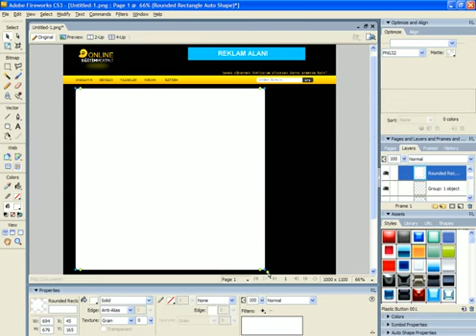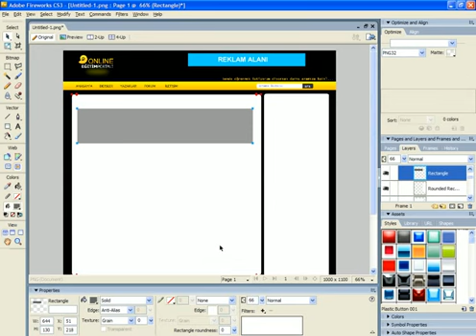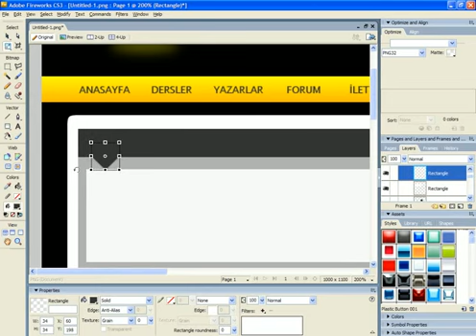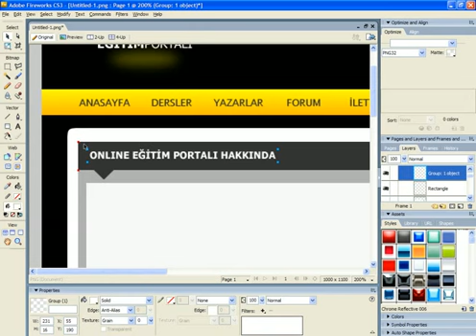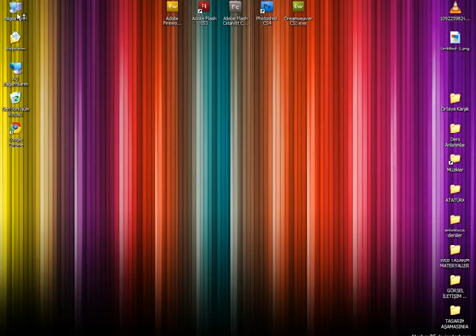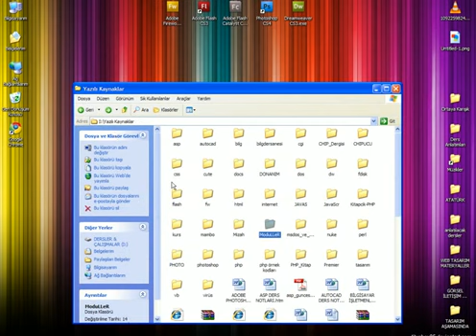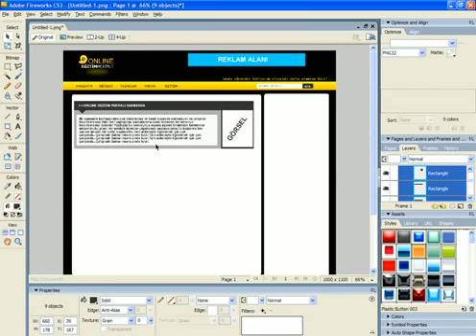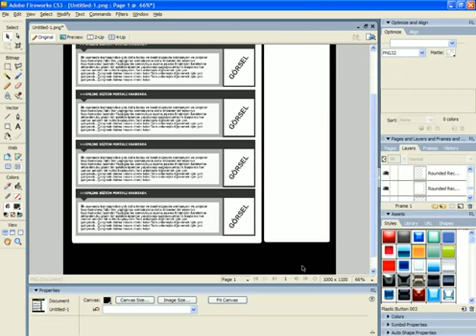Fireworks: Baştan Sona Website Tasarımı (İçerik Bölümü)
Bir önceki derste Logo ve Üst menü Tasarımını yapmıştık. Bu dersimizde içerik kısmının tasarımını yapacağız.